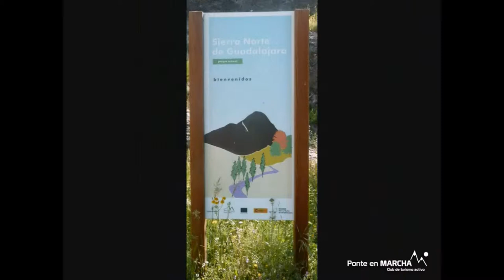Carcavas de Alpedrete de la Sierra y Meandros del Lozoya - Senderismo y Turismo Activo Madrid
En esta singular ruta podremos admirar la monumentalidad del embalse del Atazar siendo construida su presa en 1972 con una altura de 134 metros, así como los meandros del río Lozoya junto a esta. Caminaremos por un sencilla senda de bajada hasta poder tocar el agua del río Lozoya.

En el transcurrir de la actividad disfrutaremos de diversas obras de ingeniería civil para poder suministrar el agua a la ciudad de Madrid. Veremos la presa de La Parra, almenaras del río Lozoya, galerias de ataque... finalizando en el Pontón de la Oliva presa de gravedad, construida con grandes bloques de piedra, finalizando su construcción en 1856.

Cruzaremos el GR88 y caminaremos sobre el GR300 (Senda del Genaro) y el GR10, los meandros del río Lozoya.

Las cárcavas se han desarrollado sobre materiales terciarios de color rojizo, son fundamentalmente gravas y arcillas. Da lugar a paisajes muy accidentados, donde la vegetación no puede arraigar y que los hace inútiles para cualquier aprovechamiento, que presentan profundos surcos entre aristas agudas; por esto, se les ha llamado bad lands o tierras malas. Las vertientes y aristas pueden ser casi verticales.